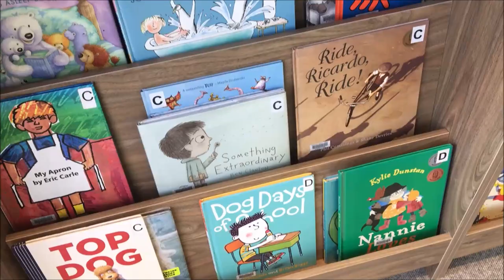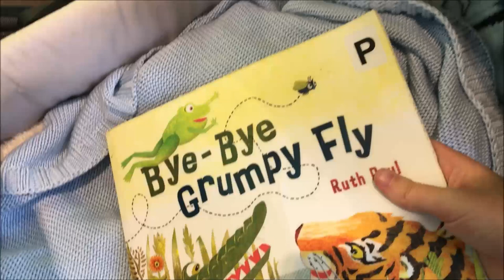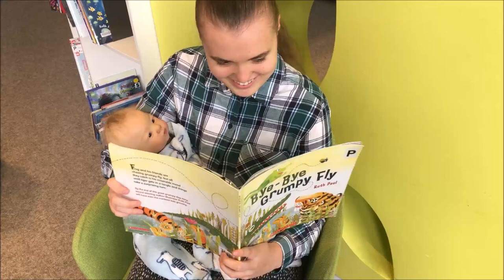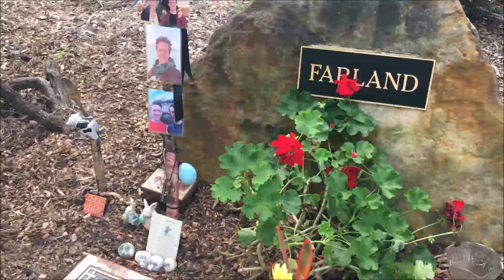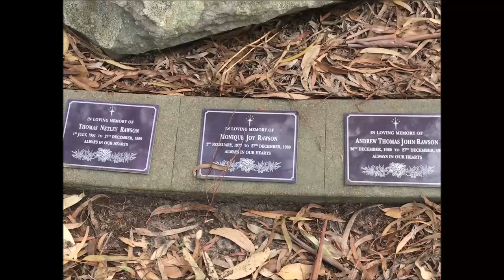Bringing reborn baby Johnny to the library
In this video, I take my reborn baby boy Johnny to the public library to build confidence in taking him out to public places. Then we had a lovely walk around the town where I live.